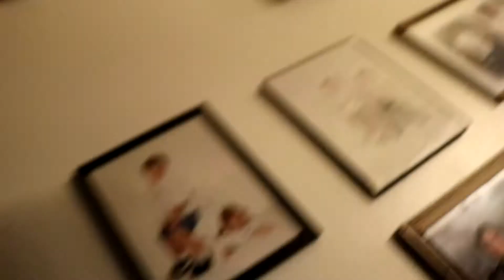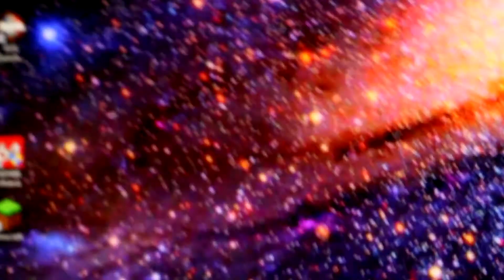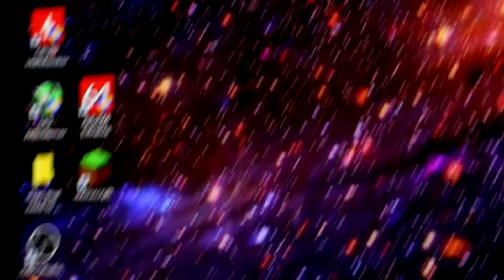Encounter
Spencer gets a new camera and the creature knows about it.
Hopefully you enjoyed the content, I upload pretty much whenever I can.
Watch me Live on Twitch-twitch.tv/KiritoGrimes

This video is for review purposes only! Any copy-right strikes targeted for this video needs to be removed immediately!